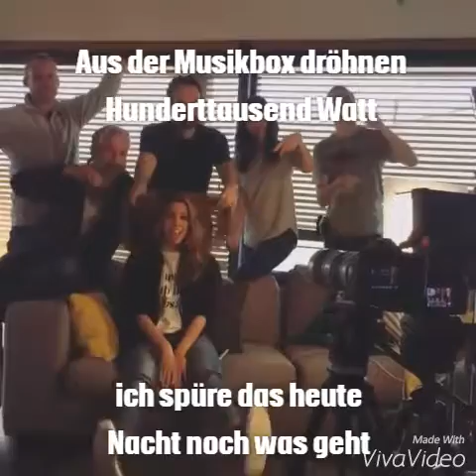Vanessa Mai - Mein Herz schlägt Schlager ( The Nation Vs. DJ Restlezz Bootleg)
Vanessa Mai (Wolkenfrei)
Ihr Hit Mein Herz schlägt Schlager als Remix und Text
Selbst bearbeitet ♡ sry für die Qualität